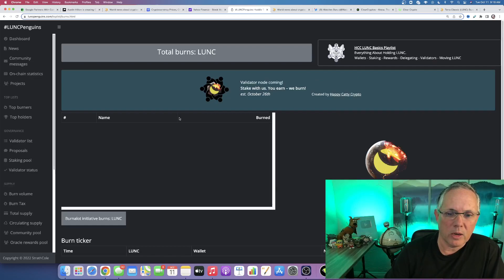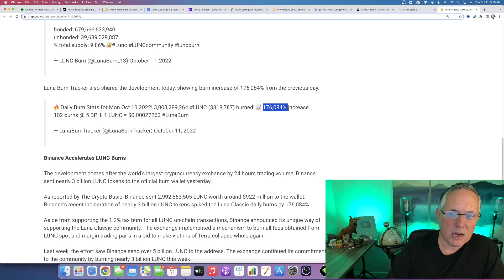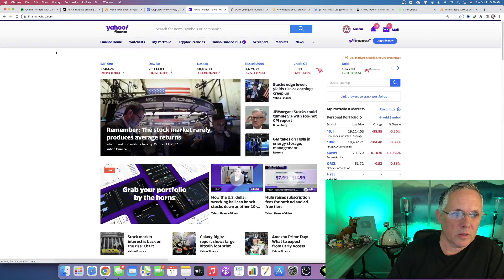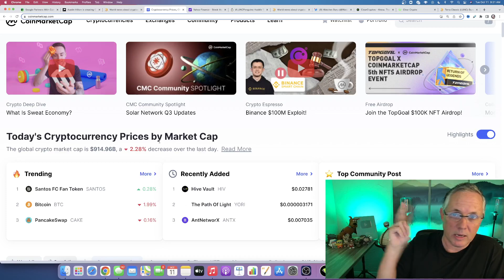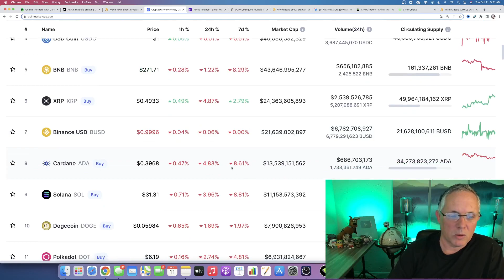LUNA CLASSIC - 176,084%! TERRA LUNA CLASSIC!